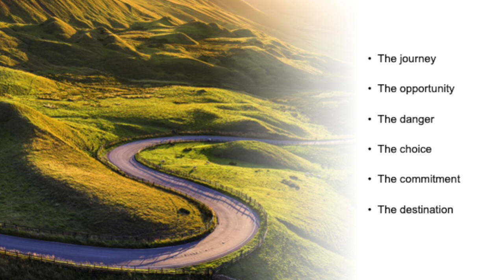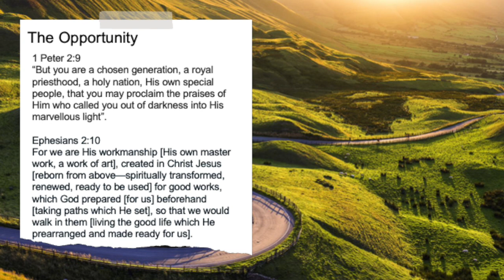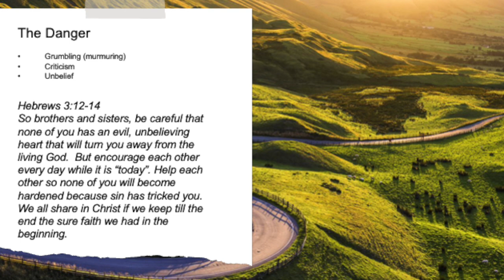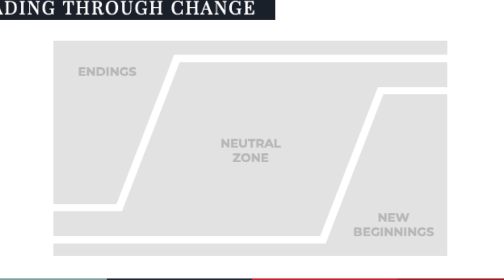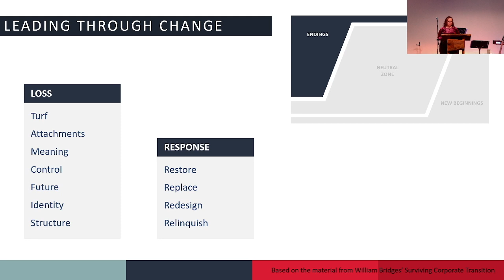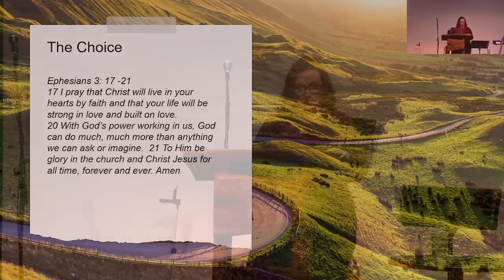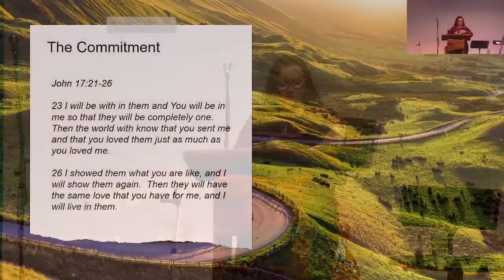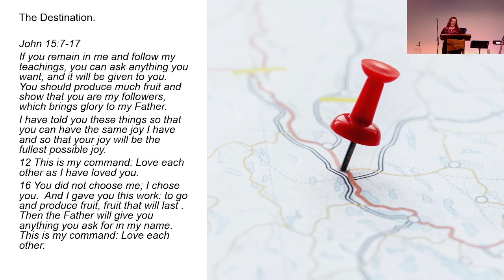Transitioning Well - Tracey Olivier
How do we transition well? Change can be easy - Transitioning is what's hard.

Tune in to hear Tracey Olivier's thoughts from the 9th of July on the six seasons of transitioning and in discovering those, how we can transition well.

TIMESTAMPS
The Journey @5:55
The Opportunity @10:10
The Danger @13:55
The Choice @30:57
The Commitment @38:09
The Destination @41:19

Find us on our social platforms!
SPOTIFY - Bridges Church, Cambridge, NZ
APP STORE - Bridges Church Cambridge